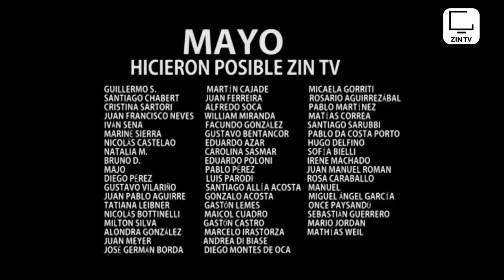LACALLE no está cumpliendo sus PROMESAS | Resumen de la Semana #21 | ZIN TV